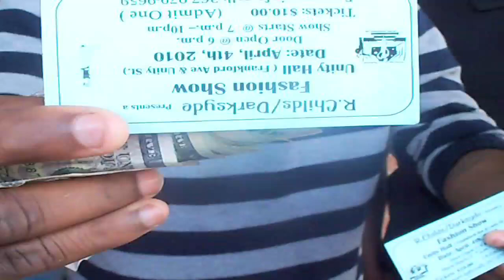MARCH 26TH PROMO OFFICIAL MUSIC VIDEO FT TIA MARIE, YOUNGTECH, LAVISH, MALC GEEZ, & SUPERSTAR SKI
DOLLARBOYZ AND DOLLARGIRLZ PROMO VIDEO SHOOT FOR MARCH 26TH PARTY @ THE LIACOURAS CENTER

THE YOUNGKINGS ALBUM IS NOW AVAILABLE WORLD-WIDE
- iTunes, Google Play, iHeartRadio, XBOX Live, Spotify, XBOX Live, Amazon MP3, Nokia, Myspace, MediaNet, emusic, MuveMusic, WIMP, Music Unlimited, theDollarBoyzStore.com (Click Purchase Album), and More..
- SEARCH DOLLARBOYZ the YOUNGKINGS ALBUM

- theDollarBoyzStore.com, Click Membership

DOWNLOAD OUR RINGTONES ON iTUNES SEARCH DOLLARBOYZ

STAY UPTO DATE WITH US:
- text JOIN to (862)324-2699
- Reverbnation.com/DOLLARBOYZ
- Twitter.com/DOLLARBOYZ
- Instagram.com/DOLLARBOYZ
- Facebook.com/DOLLARBOYZ
- Soundcloud.com/DOLLARBOYZ
- YouTube.com/DOLLARBOYZ
- YouTube.com/DOLLARBOYZVEVO